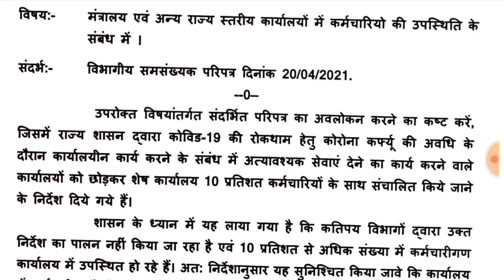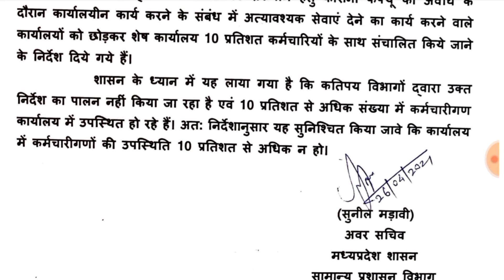मध्यप्रदेश के सभी कार्यालय आज से बंद रहेंगे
Knowledge Is Power by Ashok Sharma.
अब मध्यप्रदेश राज्य स्तरीय सभी कार्यालयों में 10% से अधिक कर्मचारी उपस्थित नहीं हो सकेंगे